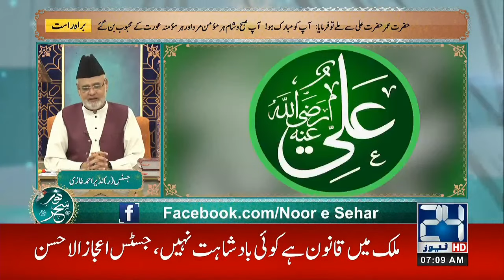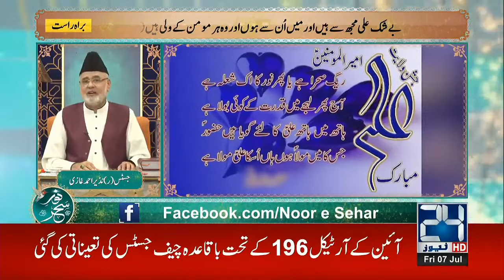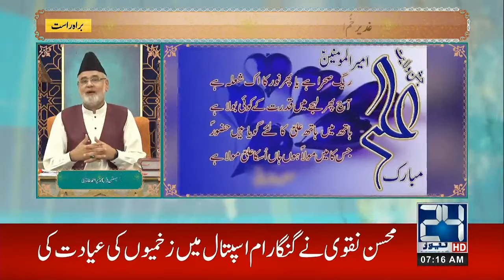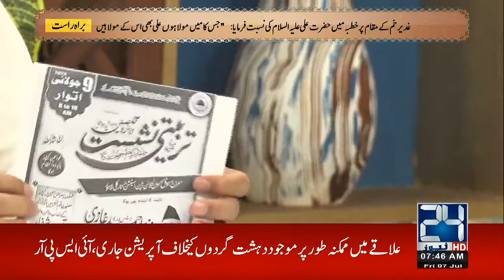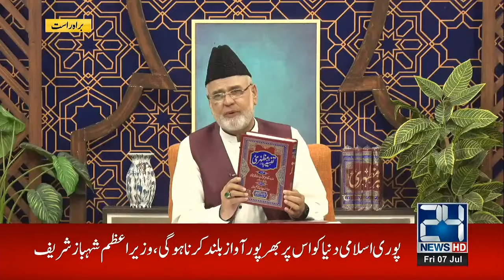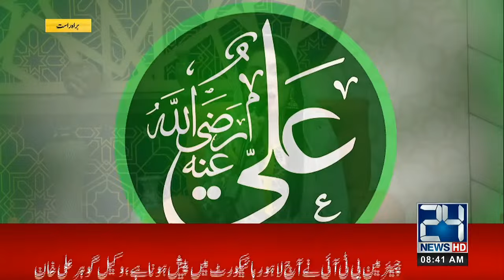LIVE | Noor-e-Sahar With Justice (R) Nazeer Ahmad Ghazi | 07 July 2023 | 24 News HD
24 News HD Is One Of The Leading News Channels Of Pakistan Bringing You The Latest Current Affairs From Pakistan And Around The World.  Live National Assembly ,Senate Session And Current Affairs